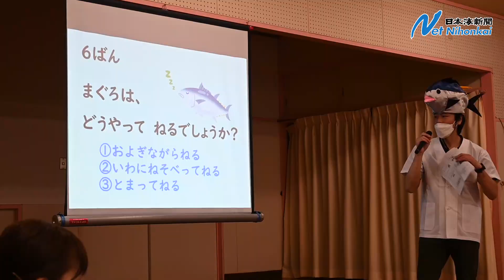クロマグロ水揚げ有数の境港でマグロ集会 日本海新聞